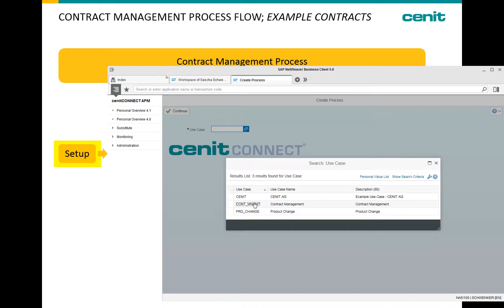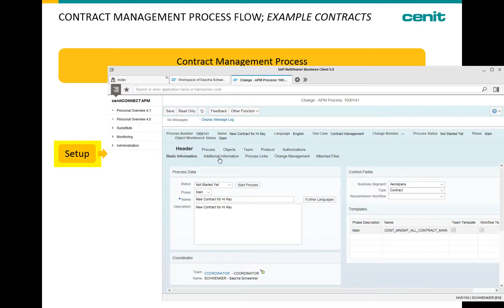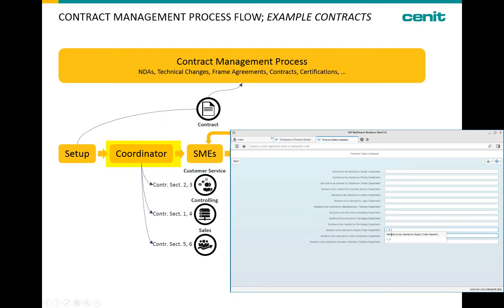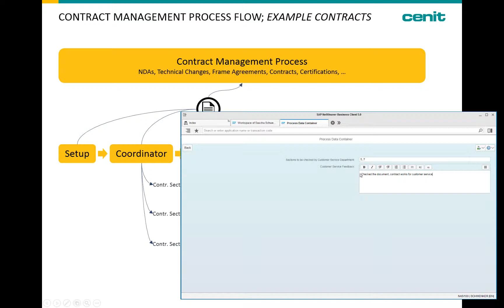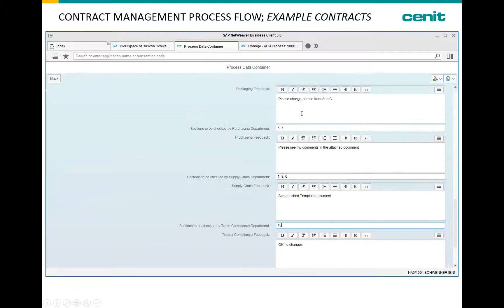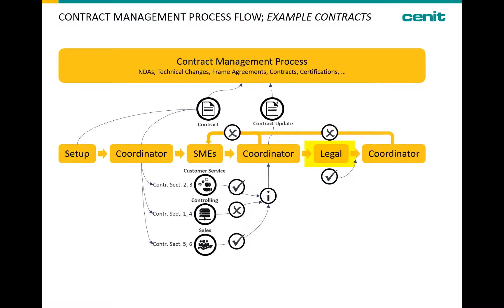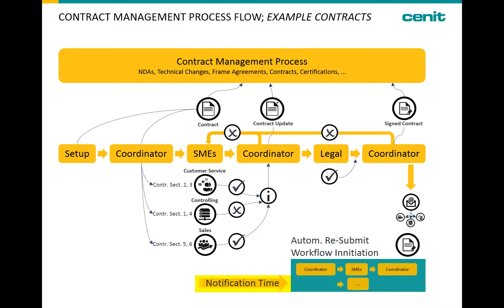PLM and Vinyl - 3; Contract Management with cenitCONNECT APM in SAP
PLM and Vinyl - your webcast for SAP PLM and related topics. In this show you hear the latest updates on SAP, CENIT and our partner products along with customer interviews. In the third episode your hosts Paul Cassidy and Sascha Schwenker will explain the not-so-PLM related topic of Contract Management. Many of our PLM customers have use cases that go outside of PLM, using our tools such as cenitCONNECT APM. And Contract is a great example of this - allowing the management of Contracts, NDAs, Frame Agreements, Technical Changes, Certifications and other legal document processes along with the document management requirements of such contracts. You will see the overall process along with special functions needed to process objects in SAP.